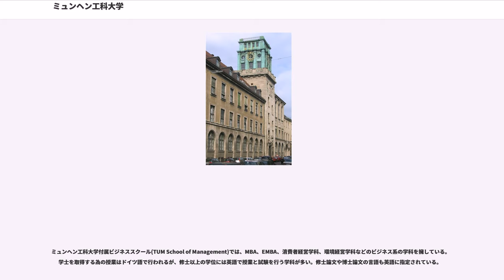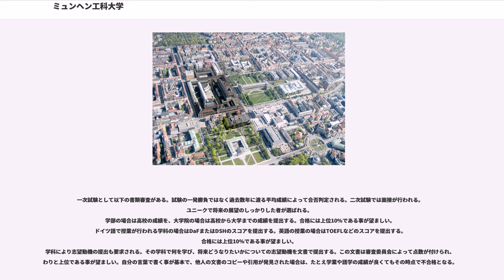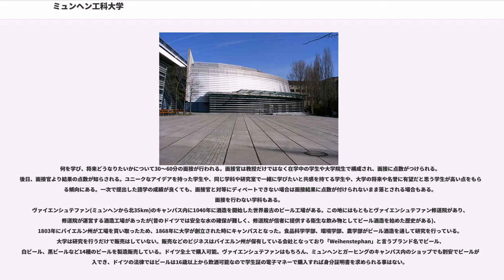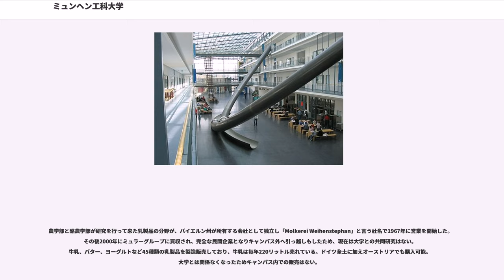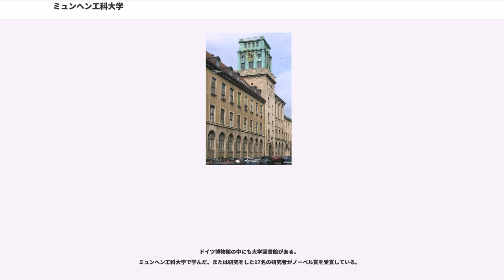ミュンヘン工科大学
ミュンヘン工科大学（ミュンヘンこうかだいがく、, 略称：TUM）は、ドイツのミュンヘンにある大学の一つ。

1868年、バイエルン王ルートヴィヒ2世により創立され、1877年に王立ミュンヘン高等技術学校と改称、変遷を経て1970年より現行名称となる。ノーベル賞受賞者を17人輩出しており、ドイツではエリート大学として有名である。政府による研究予算を重点配分する政策(エクセレンス・イニシアティブ（）政策)の指定大学になっており、研究予算が重点配分されている。学術研究費の国庫補助は国内第3位(工科大学としては1位)。2009年のTHESによるランキングではドイツ国内トップとなっている。2010年のドイツ国内ランキング2位、タイムズによる2010年の世界ランキングは101位だった。

2002年には付属のビジネススクールを設立し、英語のみでビジネス系の学位を取得するプログラムも多数用意されている。2011年のドイツ大学教育研究所(CHE)による経営学ランキングで、学習状況、自由な学習の可能性、国際性、研究費用の４部門においてドイツ国内トップにランク付けされた。

ドイツ語圏ではテーウー ミュンヘン(TU München)、または、トゥム(TUM)と呼ばれている。

ミュンヘン工科大学が擁する学部は以下の通り。キャンパスは３つあり、机上で勉強する講義の場合はミュンヘン市内のキャンパスで講義が行われるが、大きな機械や装置や土地が必要な授業の場合はガーヒング(ミュンヘンから北に17km)やヴァイエンシュテファン(ミュンヘンから北に35km)で行われる。大学1,2年生やビジネススクールの学生はミュンヘン市内で講義があり、電気や機械や建築など技術的な学科の高学年の授業や実験は郊外のキャンパスで行われる傾向がある。

ミュンヘン工科大学付属ビジネススクール(TUM School of Management)では、MBA、EMBA、消費者経営学科、環境経営学科などのビジネス系の学科を擁している。学士を取得する為の授業はドイツ語で行われるが、修士以上の学位には英語で授業と試験を行う学科が多い。修士論文や博士論文の言語も英語に指定されている。

1セメスター当たり学費500ユーロと手数料42ユーロで、合計542ユーロ。年間(2セメスター)で1,084ユーロ。ただし、ビジネススクールのMBAプログラムは28,000ユーロ、EMBAは32,000ユーロ。MBA, EMBA以外の学科は、ビジネススクールであっても他の学科と同じく1セメスターで542ユーロ。2013年10月からは学費徴収制度が廃止され無料になる事が決定した。

セメスター末に試験が行われる。再試験は無料だが落ちると除名となる。試験の結果によっては実質的な退学に追い込まれ、学生ではなくなる人もいるため学生証はセメスター毎に(半年毎に)更新する。

予定通りに卒業できる学生の数は入学時の約30%程度。約50%は再試験を繰り返して予定より長く時間がかかって大学を卒業するか、または、インターンシップのために休学して卒業時期が遅れる者もいる。残りの20%は試験に合格できずに退学。退学後は他の大学(少しレベルの低い大学)に願書を出して大学生活をやり直す学生が多い。

不景気の影響により企業側が実社会経験者を求める傾向にあり、在学中にインターンの経験がないと就職が難しい状況にある。このため意図的に休学をしてインターン経験を積む学生も多い。学費が安いため、親側も半年や１年の休学をしてインターンを推奨する家庭が多い。

少子化対策として、ミュンヘン工科大学はミュンヘン大学と共有の幼稚園を保有している。在学中に子供が生まれた学生は学費を無料とし、大学幼稚園も無料になる。近年ドイツでは結婚制度が見直されているため、婚姻関係がないカップル間に生まれた子供を認知した学生も同じく学費が免除となり、大学幼稚園が無料になる。

学生証には電子マネー機能が付いており、学生食堂や大学が運営するショップで買い物ができる。この機能はミュンヘン大学と共有しており、２つの大学の学生はどちらの大学内の学食やショップでも買い物ができる仕組みになっている。

一次試験として以下の書類審査がある。試験の一発勝負ではなく過去数年に渡る平均成績によって合否判定される。二次試験では面接が行われる。ユニークで将来の展望のしっかりした者が選ばれる。
学部の場合は高校の成績を、大学院の場合は高校から大学までの成績を提出する。合格には上位10%である事...